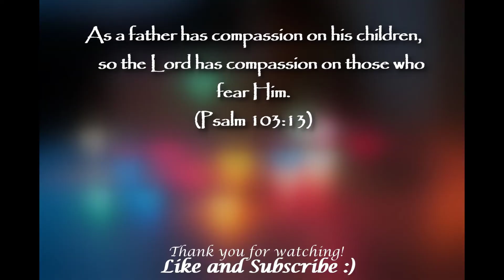HOW TO GIVE A BRAD PITT HAIR CUT IN LESS THAN 5 MINUTES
Do-It-Yourself hair cut for Papi!
And ampogi nya na dahil sa gupit ko hehe
Pagupit kayo saken guys? :)
Thank you for checking our vids :)
Good vibes lang tayo :)
God bless :)